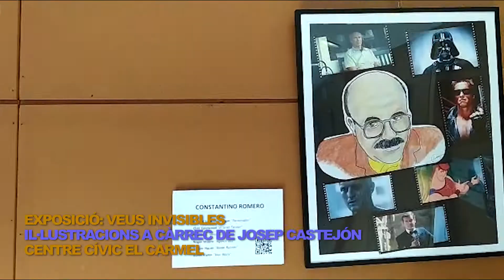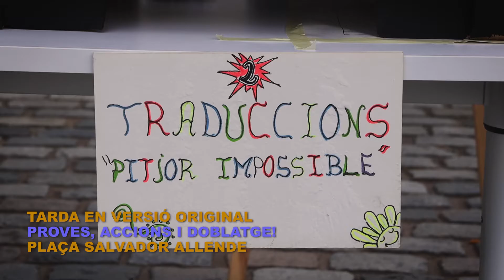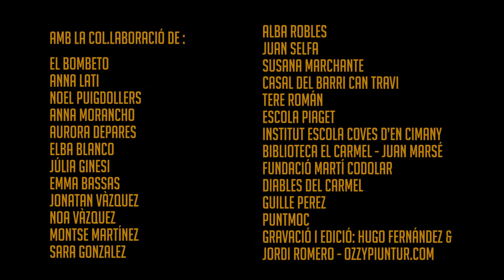Cel del Carmel 2021 [DOBLEM EL CARMEL]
El doblatge en el cinema

Un any més, ens endinsem en les entranyes del cinema! Enguany volem donar-li la importància que mereix el doblatge en el món del cinema i ser conscients del valor emocional que pot tenir una veu associada a un personatge, la importància de l’idioma i fins i tot un dialecte i la càrrega d’informació que té.

Creiem que ha de ser una experiència totalment vivencial i pràctica, perquè...què passaria si li canviem la veu a un personatge que t’ha acompanyat tota la vida amb una veu ronca i de cop i volta parla amb una veu dolça i aguda? Saps com és de difícil la feina d’un actor o actriu de doblatge?  I si escoltes la mateixa escena en espanyol europeu, espanyol llatí, francès o italià...et transmet el mateix?
Per acabar us transportem a un món de sons, veus, i experiments com a fi de festa rodó!